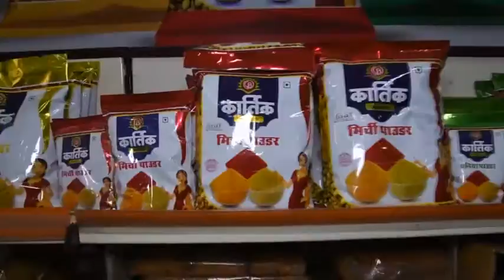सिटी थाने में सीएलजी सदस्यों की बैठक संपन्न, शौर्य दिवस आयोजन को लेकर की चर्चा